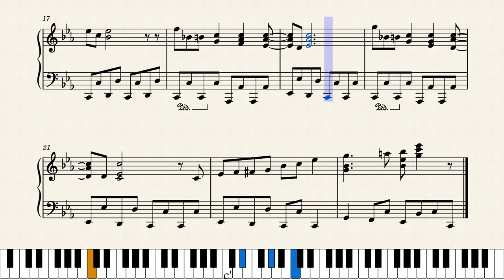Moov (Easy speed blues ) - Composer : Elisabeth Asselin